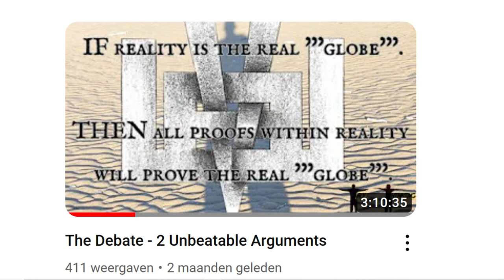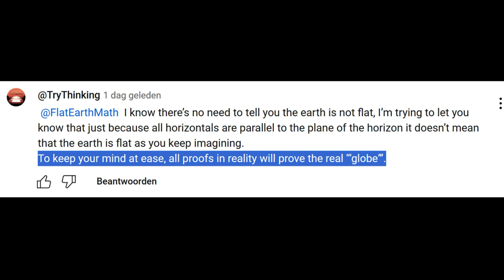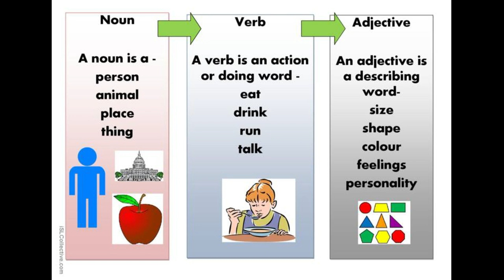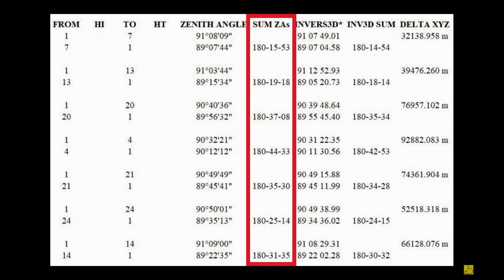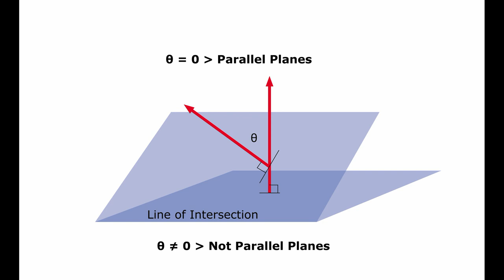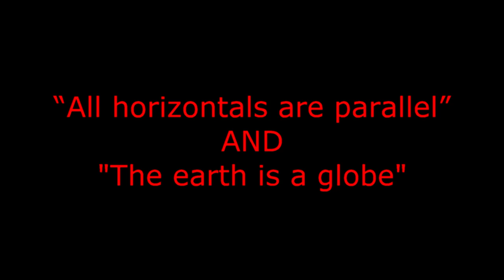flat earth nonsense 95 Bev Try Thinking and his illogical logic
Bev Try Thinking is famous for his "Horizontal is level" and "All horizontals are parallel o each other". But Bev also states that the world is a globe. Both cannot be true at the same time. So Bev's logic is seriously flawed.